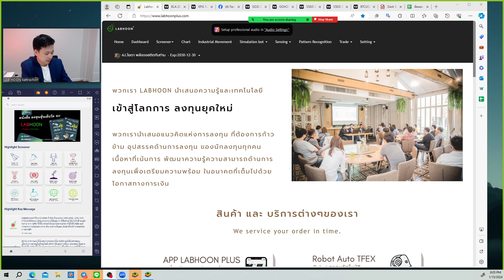UPDATE MACRO TRENDSET รับแรงกระแทก ?Outlook ตลาดของKAsset X J.P.Morgan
UPDATE MACRO TREND
SET รับแรงกระแทก ?
Outlook ตลาดของ
KAsset X J.P.Morgan